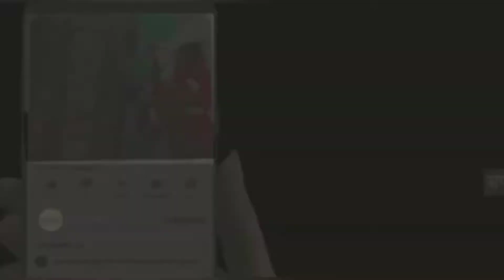सुगौली थाना में लगा जनता दरबार।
प्रत्येक शनिवार की तरह इस शनिवार को भी सुगौली थाना में जनता दरबार लगाया गया।जनता दरबार का नेतृत्व अंचलाधिकारी धर्मेन्द्र गुप्ता और थानाध्यक्ष अखिलेश कुमार मिश्रा संयुक्त रूप से कर रहे हैं।गांव कस्बे से चल कर फरियादी ,शोषित जनता दरबार मे अपना समस्या को लेकर उपस्थित हुए।वही ज्यादातर समस्या जमीन सम्बन्धित रहा।वही उपस्थित अंचलाधिकारी धर्मेन्द्र गुप्ता का कहना है कि ज्यादातर मामला जमीन सम्बन्धित आ रहा है, जिसका समाधान त्वरित किया जा रहा है, कुछ मामले में दोनों पक्षो की उपस्थिति नही होने से उस मामला को पेंडिन में रख कर जो पक्ष नही उपस्थित हुए है उनको नोटिस जारी किया जा रहा है और वैसे मामलों का निपटारा अगले तारीख पर किया जा रहा है।वही थानाध्यक्ष अखिलेश कुमार मिश्रा का कहना है कि प्रशासन का कोशिस रहता है कि छोटे छोटे मामलों का निपटारा कर दिया जाए ताकि वह झगड़ा झंझट का कारण नही बन सके।वही जनता दरबार मे आये फरियादियों का कहना है की जनता दरबार प्रत्येक शनिवार को लगाया जा रहा है जिससे हम लोगो को काफी सुविधा मिल रही हैं।करीब सभी समस्याओं का निदान अधिकारी व प्रशासन द्वारा किया जा रहा है।